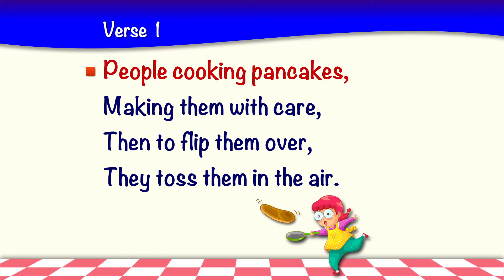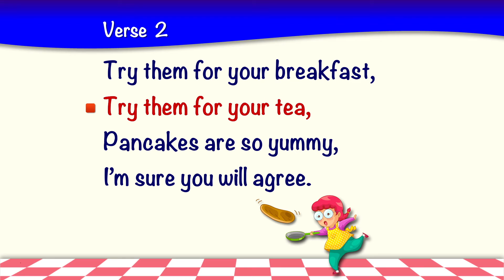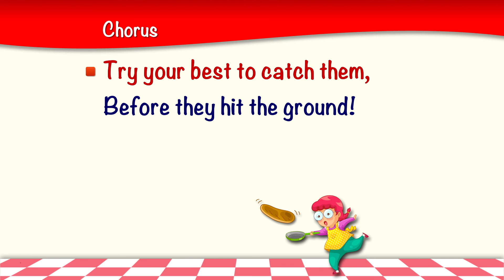Pancakes Go Up (karaoke) | Pancake Day song | schools, kids, choirs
Easy Peasy Plays: great songs and musicals for primary and nursery children and schools.

We write exciting, entertaining musicals for nursery groups, primary schools and drama groups.

What makes our musicals and songs so special?  Three things -

1  They are incredibly entertaining

2  They inspire and motivate children

3  They are sooooo easy to put on and stage - we're here to make life a little easier for teachers!

PANCAKES GO UP!

VOCALS: No (karaoke version)

DESCRIPTION:

Fun song ideal for Pancake Day, Shrove Tuesday, Mardi Gras.  Nice for kids in school, assemblies, classroom etc.  Children will enjoy sing along to the words.

LYRICS: Here are the words (lyrics) to this song:

Here are the lyrics (words)

PANCAKES  GO  UP!

Verse 1 There’s a special time that
  Happens once a year.
  Have you heard about it?
  Pancake Day is here!

  People cooking pancakes,
  Making them with care,
  Then to flip them over,
  They toss them in the air.

Chorus Pancakes go up,
  Pancakes come down,
  Pancakes go up,
  Pancakes come down.

  Flipping around,
  Then see them come back down.
  Try your best to catch them,
  Before they hit the ground!

Verse 2 Add a dash of lemon,
  And some sugar too,
  With your favourite topping,
  Tasty treat for you.

  Try them for your breakfast,
  Try them for your tea,
  Pancakes are so yummy,
  I’m sure you will agree.

Chorus  Repeat twice